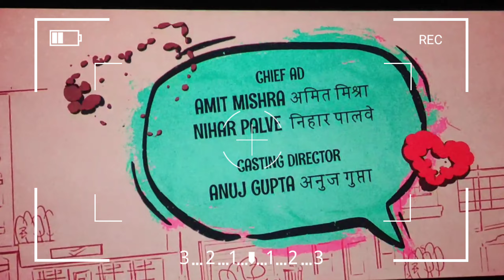Modi Ji Ke Mall me Movie dekhne gye